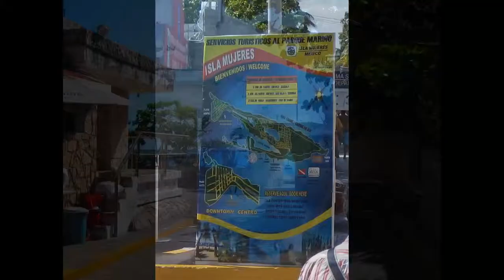Cancun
cancun vacay